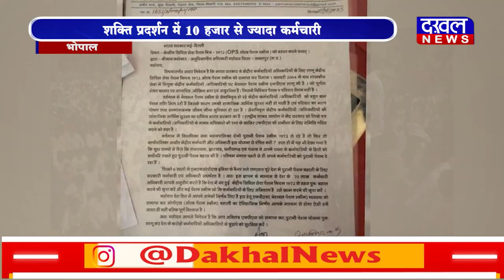DAKHAL NEWS ओल्ड पेंशन की मांग को लेकर शक्ति प्रदर्शन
ओल्ड पेंशन की मांग को लेकर शक्ति प्रदर्शन
शक्ति प्रदर्शन में 10 हजार से ज्यादा कर्मचारी